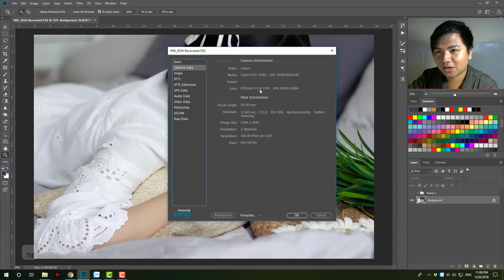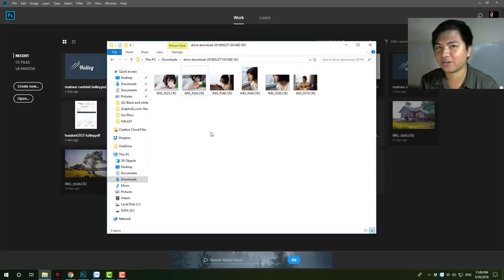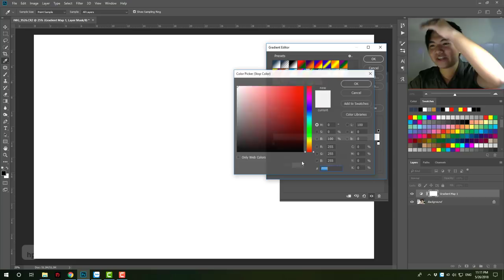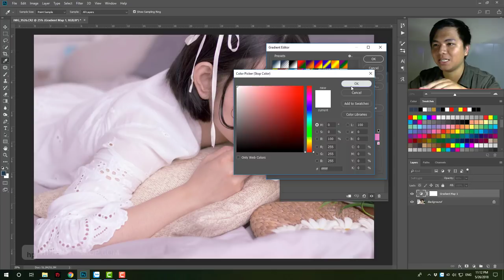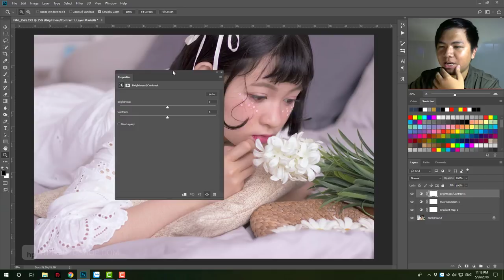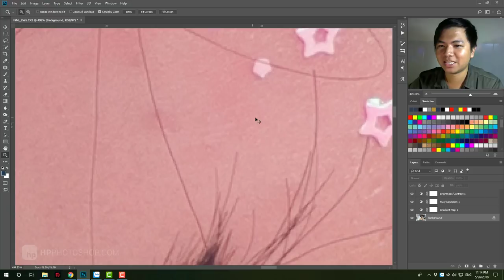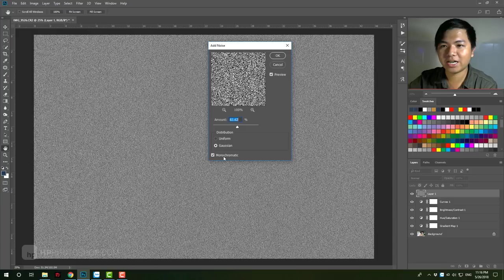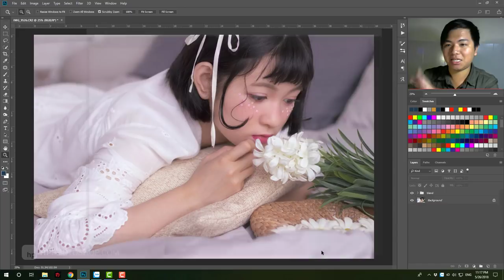📷 Blend màu Deep Pink - hồng trầm | HPphotoshop.com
. STOCK + PSD (nguồn: Ngô Thị Mỹ Linh)

(các link này sẽ dẫn bạn vào Facebook Messenger nên bạn yên tâm login nếu có yêu cầu)
(Link này dẫn bạn vào Facebook messenger - Inbox)